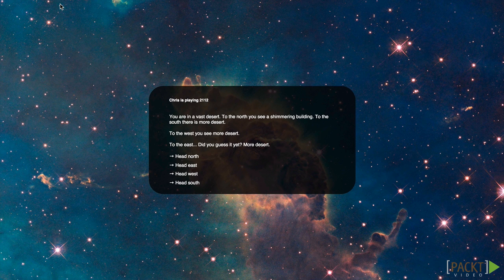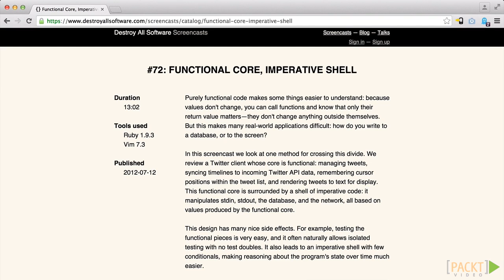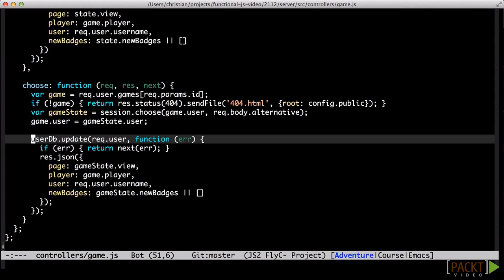Learning Functional JavaScript: The Course Overview | packtpub.com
Understand the scope of the course and get a feeling of what will be covered and when.
• Introduce the section titles and a one-sentence pitch
• Quickly show the demo application
• Pick a few examples of the section's topics and show where they’re used in the app